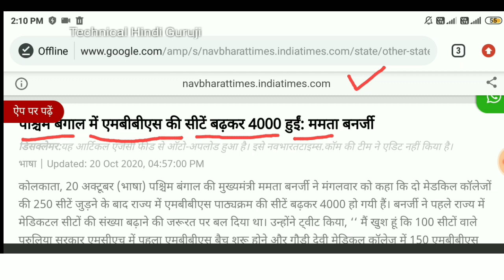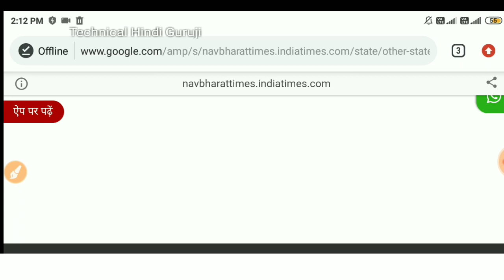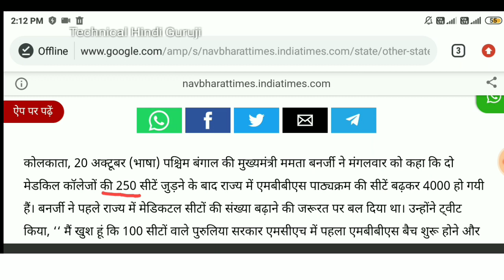Breaking News - MBBS Seat In Medical College Increased to 4000 | Low Score Students Get MBBS College